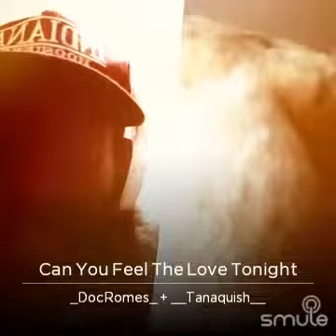Lion Kings Can you feel the Love Tonight